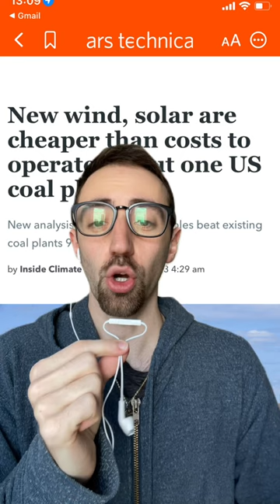Coal isn't making money like it used to energy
From Bloomberg: Replacing coal power plants across the United States with renewable energy projects would reduce carbon emissions and require less water.

Add to the list: It would also save money.

Nearly all existing US coal plants require more cash to operate than the cost of replacing them with new wind or solar projects, according to a report published Monday by San Francisco-based climate think tank Energy Innovation.

The finding is in line with past research by BloombergNEF that determined building new solar and wind farms is cheaper than operating existing coal or gas power plants in much of the world.

Critical to the cost advantage of renewable energy in the US is President Joe Biden’s climate legislation, which provides billions of dollars in incentives for clean energy infrastructure.

“The Inflation Reduction Act has made this local replacement and reinvestment scenario so economic and so much cheaper than coal,” said  Michelle Solomon, a policy analyst at Energy Innovation and the lead author of the report. “It really creates a big opportunity to diversify the economics in coal communities.”

The law includes a 10% tax credit for so-called “energy communities,” including areas with retired coal plants, to transition to clean energy infrastructure.

The report authors calculated the costs of operating each of 210 coal plants in the United States, taking into account fuel and operations as well as future maintenance expenditures. They then compared those numbers to costs associated with installing and operating new wind and solar projects nearby. In all but one case, the renewable project required less cash.